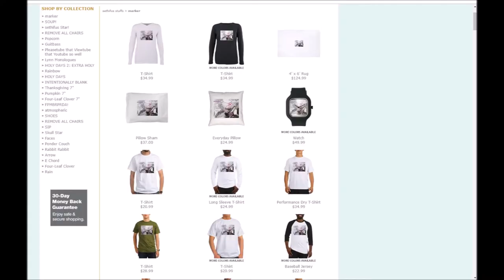Shirt Commercial 1 - by sethifus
You can stream original songs by sethifus pretty much anywhere you stream music!

Go buy Shirts and other Stuff!